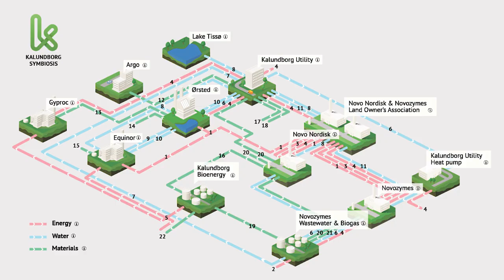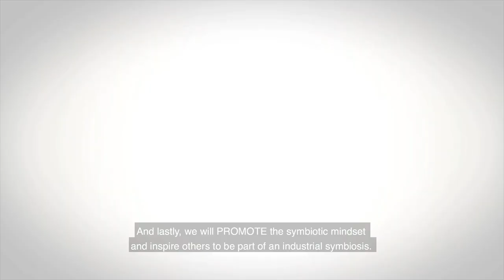Kalundborg Symbiosis 2018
Kalundborg Symbiosis - vision and goals 2018